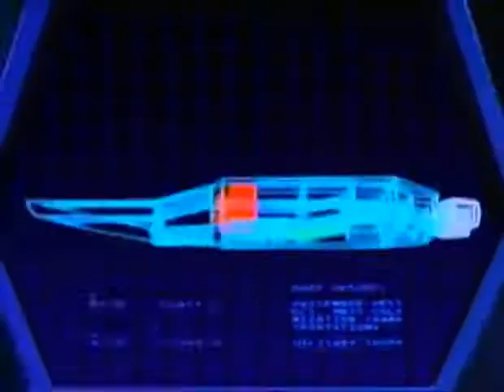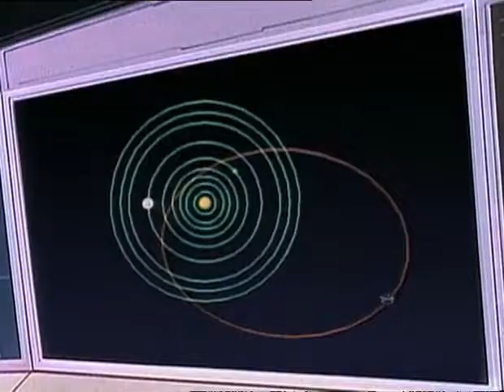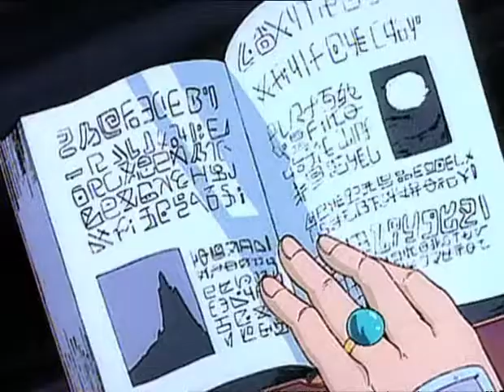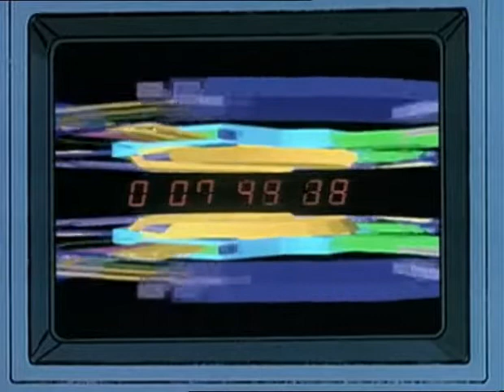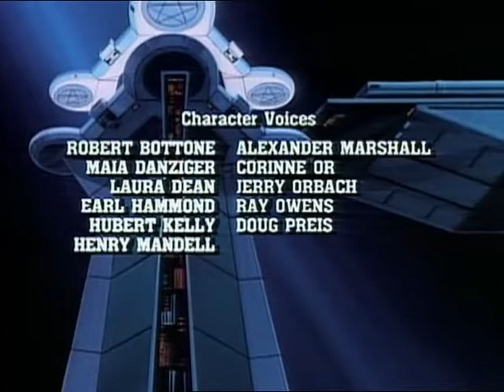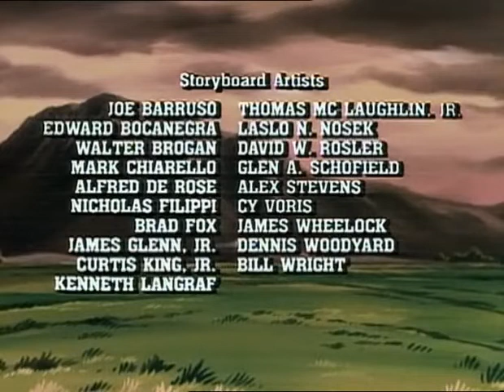Galaxy Rangers 1x08 Unheimliche Geisterstation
4 Menschen mit außergewöhnlichen Eigenschaften sind mit einem Gehirnimplantat bewaffnet, das ihre Kräfte verstärkt, um Recht und Ordnung angesichts der neuen Gefahren des Universums aufrechtzuerhalten, nachdem es kolonisiert und expandiert wurde, dank der Hyperantriebspläne, die uns von 2 gebracht wurden friedliche Außerirdische, um das Kronreich und seine Königin zu bekämpfen, zusammen mit anderen unglaublichen Schurken mit Kräften, die mit den neuen Welten erschienen.

Eine für Erwachsene geeignete 80er-Serie mit ausgereiften und ausgereiften Geschichten, mit viel Abenteuer, Action, Drama, Terror und Humor; wo Captain Zachery Foxx, Supertrooper Shane Gooseman, der rothaarige Telepath Niko und der geniale Computerhacker Doc Hartford das Verbrechen in den New Frontiers bekämpfen.

Videos hochgeladen von
Weitere Informationen und Kuriositäten der Reihenfolge

Vielen Dank an alle und vergessen Sie nicht, uns über unsere Twitter-Konten zu besuchen